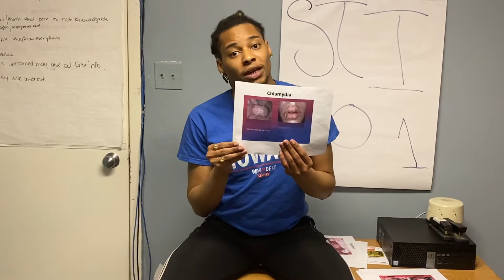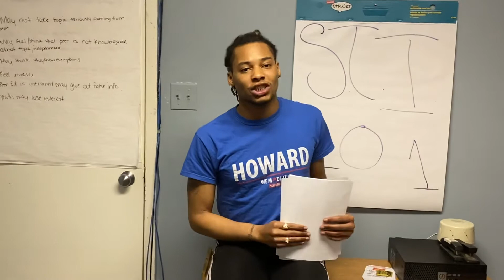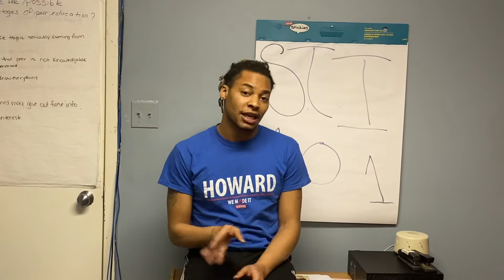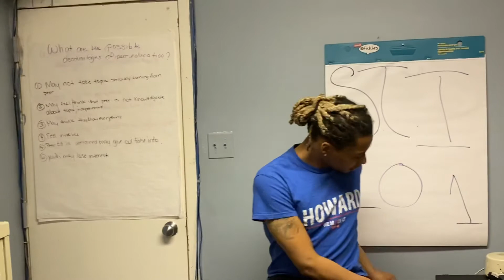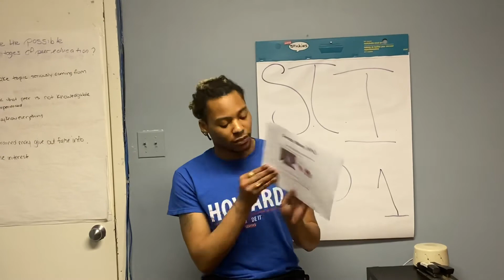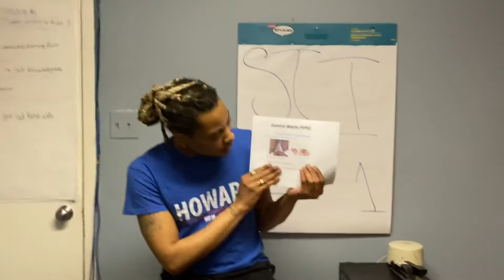Let’s talk About STI’s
Check out ya boi Wayne from the P.O.W.E.R Health and wellness center given you the run down on quick lesson on STl’s  you dint want to miss the info so listen up so you can wrap it up.